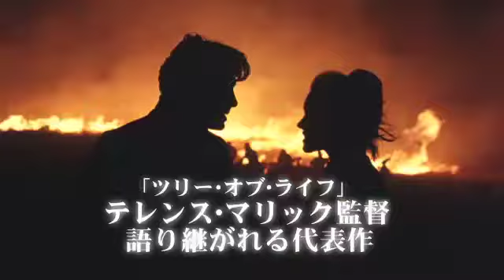『天国の日々』予告編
『天国の日々』8月27日（土）より新宿武蔵野館ほか全国順次
監督・脚本／テレンス・マリック
製作統括／ジェイコブ・ブラックマン　製作／バート・シュナイダー、ハロルド・シュナイダー　撮影／ネストル・アルメンドロス
編集／ビリー・ウェバー　音楽／エンニオ・モリコーネ　衣装／パトリシア・ノリス
キャスト／リチャード・ギア、ブルック・アダムズ、サム・シェパードほか　1978年／カラー／94分／原題：DAYS OF HEAVEN　(c)1978　Paramount Pictures corporation